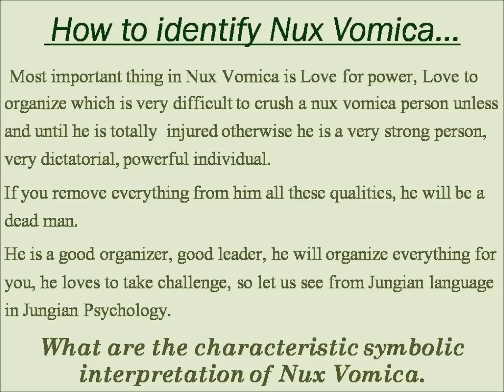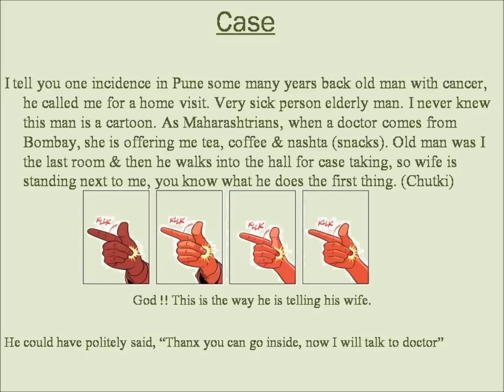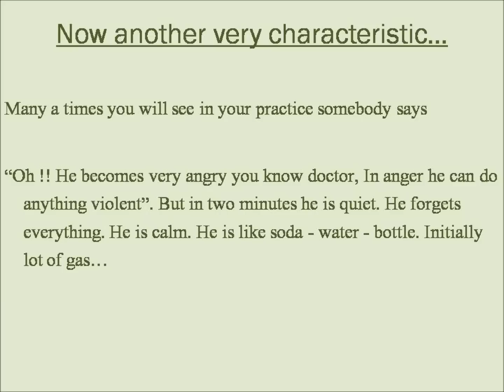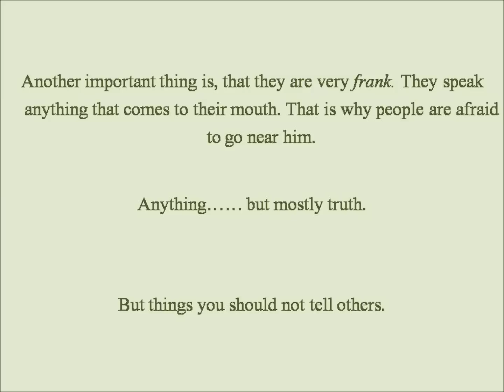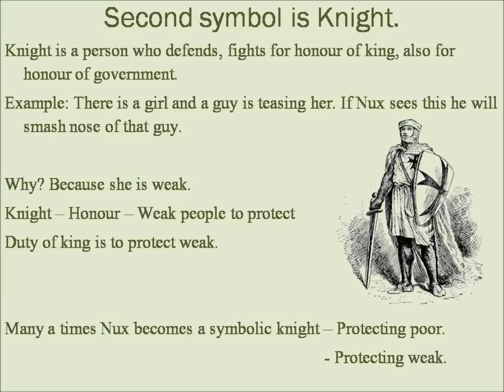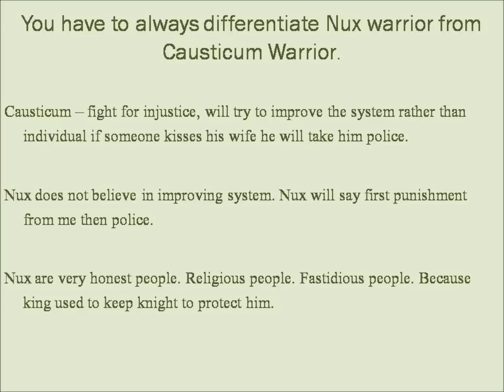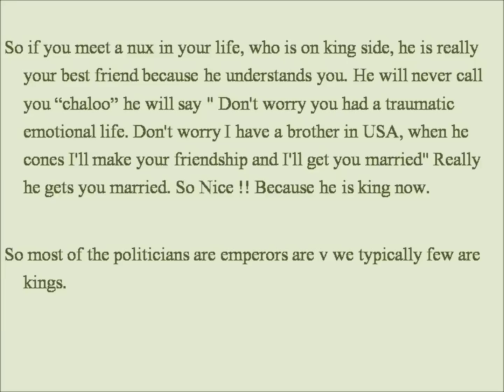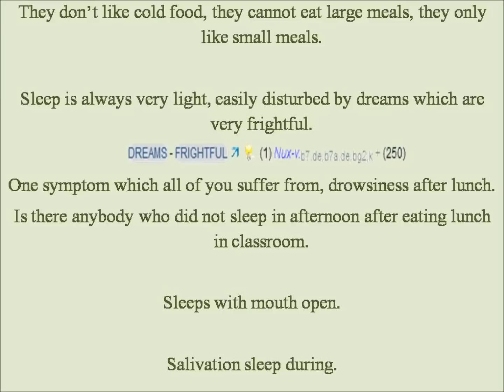Dr Farokh Master explains Nux vomica | How to identify nux vomica in your clinics | MM experience.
Describing Nux Vomica Personality For Your Better Understanding.